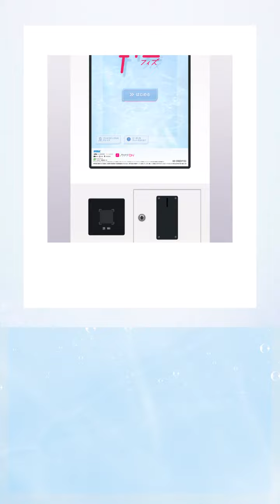【SEGA】プリクラ機『fiz（フィズ）』縦型アドバタイズムービー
セガの最新プリクラ機『fiz（フィズ）』の縦型アドバタイズムービー。

ーうごいて盛れる！
シュワッとはじける透明感プリクラー

 ■プリクラ機「fiz（フィズ）」製品特徴
① うごいて盛れる！ 3秒動画「モーメント」
② 気分もアップ！ 明るい撮影空間で、透明感ある光盛れ
③ 盛れる！ 立体感アイと質感自在なこだわりリップ
④ スマホアプリ「プリクラON」を使えばもっと楽しく！もっと便利に！
⑤ プリクラ６枚＋モーメント６枚＝データ最大12枚